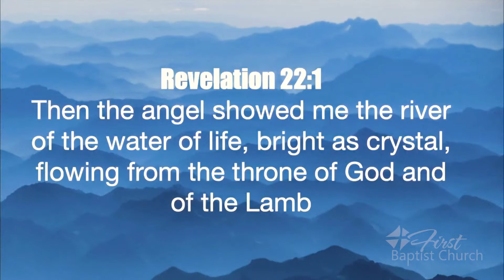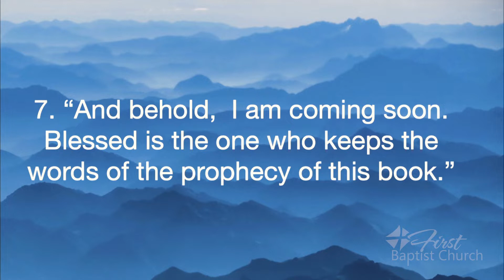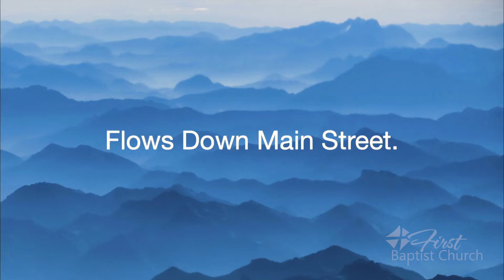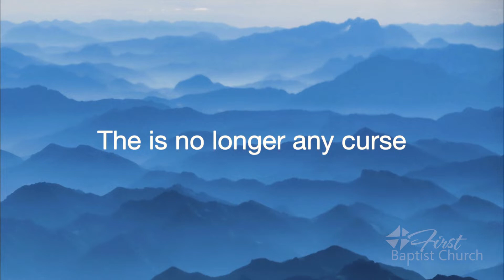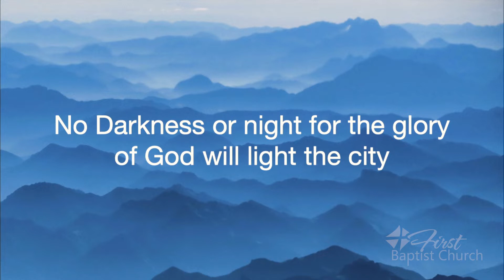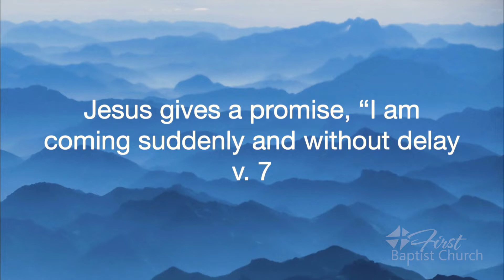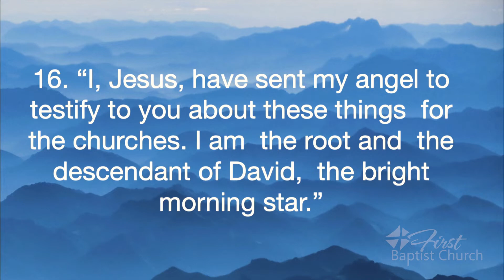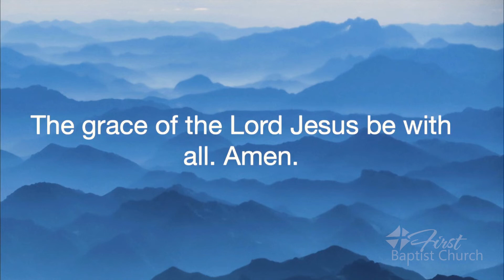FBC 4/10/22 Sermon - "I Am Coming Again"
4/10/22 Sermon - "I Am Coming Again"